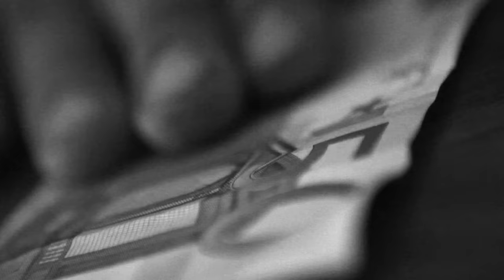Von Hertzen Brothers - Coming Home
Official music video for ‘‘Coming Home’ from the album ‘Nine Lives’ (2013)

Lyrics by Von Hertzen Brothers and L.A.Skin

Credits:

Produced, directed, filmed and edited by Kie von Hertzen

Cinematography by Konsta Sohlberg
Camera assistant: Alvi Pakarinen
Drone filming by Ville MJ Hyvönen / Helicam Services Oy
Lights by Henkka Wacklin / Valofirma Oy
On set assistants: Miika Mykkänen and Joonas Luhtavaara
Pyros and fireworks: Harri Carlson
Costumes by Siru Kosonen
Catering by Jonne, Virpi and Siru

Featuring :
Zombie 1: Jonne von Hertzen
Zombie 2: Mikko von Hertzen
Zombie 3: Kie von Hertzen
Sheik psychosis: Juha Kuoppala
Hostage drummer: Mikko Kaakkuriniemi

Actors:
Rebecca Viitala, Antti Meriläinen, Mika Hartikainen

Motorcycle stunts by Veikka Jokinen
Stunt coordinator: Markku Eklund / Sky Breakers
Stunts: MIkko Pennanen, Roope Mähösenaho, Juhani Holmberg

Boat drivers: Janne Willamo, Arttu Peljo, Thomas Winquist and Otto Laurila

Extras in masks:
Aleksi Lehikoinen, Jani Lahtinen, Ira Sipponen, Samuli Eskola, Marko Mykkänen, Annikaisa Mykkänen

Superkiitos ja kumarrus:
Konde, Miika, Siru, Henkka W, Harri C, Alvi, Hartsi, Rebecca, Antti M, Sanni Jouhki/ihana-
kahvila, Joonas, Jonne, Mikko, Virpi, Juha, Kaakko, Veikka

Duperkiitos ja kumarrus: Ykä-5d, Otso-7d, Marek-linssit, Igor, Henri/Fast Motors-limusiini, Antti Kuivalainen-videokamera&gopro, Riitta-Maria/rekki-kledjut, Masa Löfman-musta Toyota pick-up, Länsi-Suomen Lättähatut-pick-up Ford, Karri Niinivaara-tavarapyörä, Marko Mykkänen-pyssy, Siru-vaatteet, Ville Hyvönen-rigi&gopro, Heikki Häkkinen-lääkkeet ja Monroe-radiopuhelimet, M Monroe crew

Yyyyyyyyyyberkiitos: avustajat ja venekuskit!

Erityiskiitos: Tavastia/Nina Hartikainen , Milla Tulonen, Heikki Häkkinen, mutsi, faija, Jamppa, Laura Ahokas, Riitta Lehtonen, Amos, Mei

Tämä video on omistettu Sompasaarelle.